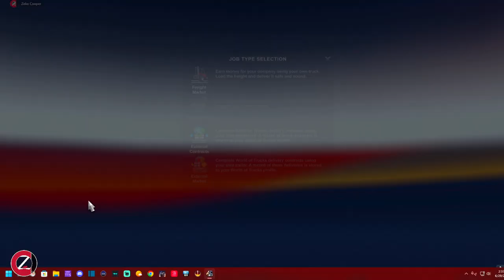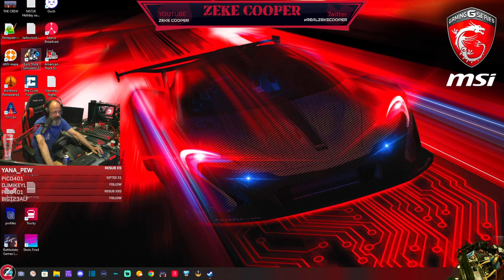Euro Truck Sim 2 |Birthday Stream Part 2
Some music provided courtesy of Omonoko.

Some music performances provided by @Burkes_Remedy

Some music performances provided by The Ginn Mill Prophets

Some music performances provided by FrankiorMusic of Twitch Fame!